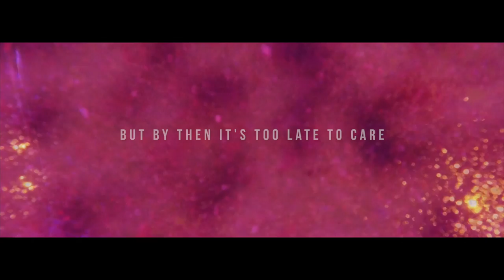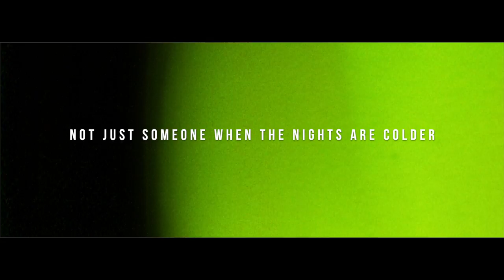Benbrick - And So She Runs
And so she runs
I never got the chance to find out
what it all meant to her

Oh yeah, i'll see her again
but by then, it's too late, to care,
or dwell on insecurities

we all act like this:
talking hours about shit
but not talking about each other
like it don't mean a thing
when it means everything
that makes it harder to say it
but where's the logic in that?
all i'm saying is i need you back

not just someone
when the nights are colder
i find it hard to put anything over
what you and I had.

pitch black pictures
we can't expose them
a world apart but we were chosen

And So She Runs is a story about a boy and a girl.  SHORTLIST magazine called this 'music built for a soundtrack'.  P.S. This track is part of an EP which you can buy

🎧 Music composed and produced by Benbrick.
🎥 Video filmed and edited by Benbrick & Calvin Muller